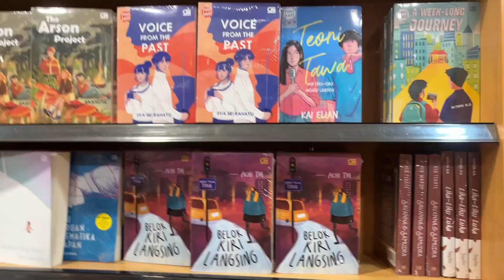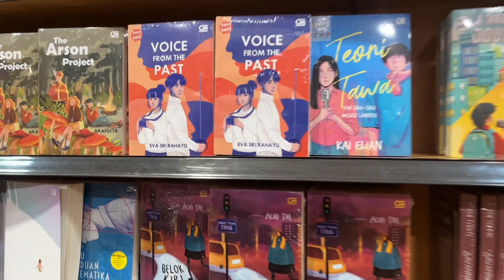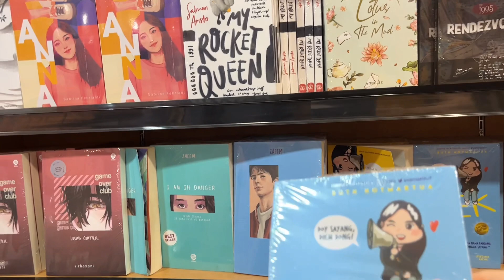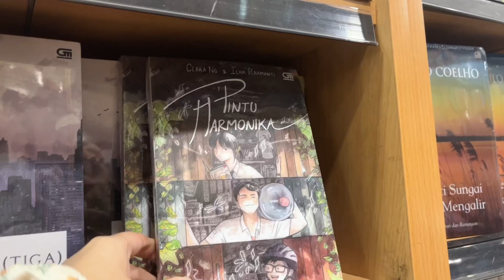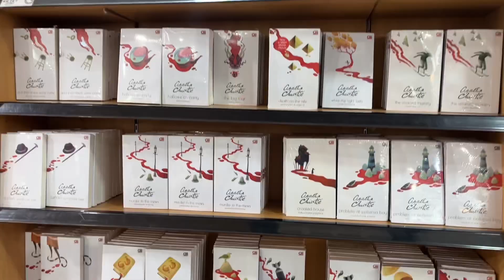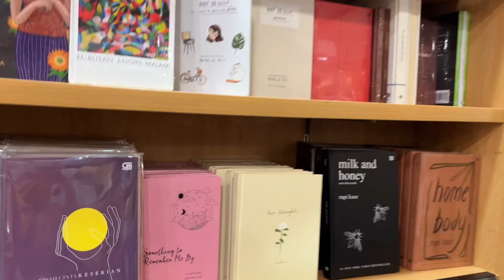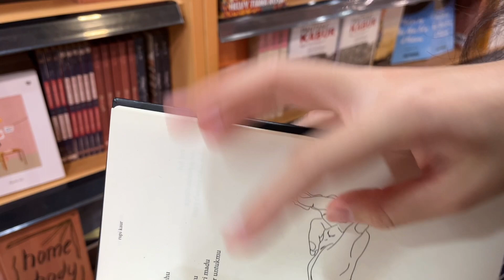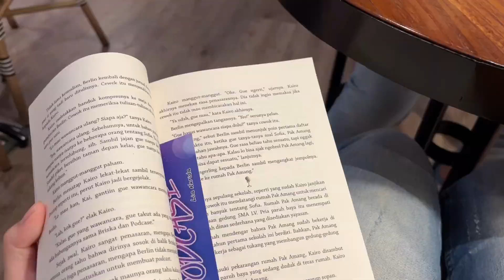Bookdate Vlog: Pergi ke Gramedia, Baca Buku di Cafe, Dinner | Booktube Indinesia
Seneng banget bisa hangout sesama pecinta buku ✨

    * Music

Vio